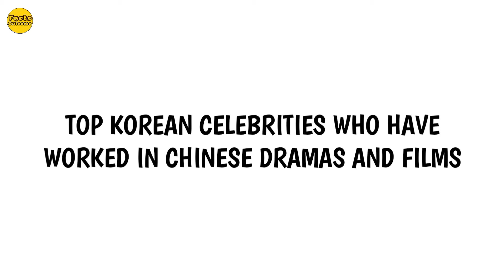TOP KOREAN ACTOR WHO HAVE WORKED IN CHINESE DRAMA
korean actors who worked in chinese drama
korean actors who starrred in chinese drama
korean actors who worked in china
lee min ho in chinese film
korean actor
chinese actor
korean actor in chinese drama
kdrama
chinese drama
top korean actor
korean actor in china
korean actor in chinese film
korean actor in chinese drama 2024
top korean actor who
korean actor who
korean actor with
top korean actor with
yoona
jang dong gun
lee da hae
korean actor 2024
korean actor 2023
top korean actor 2024
lee min ho in chinese drama
korean drama
korean actor 2024
handsome korean actors
handsome chinese actors